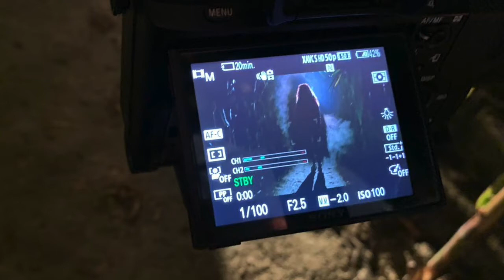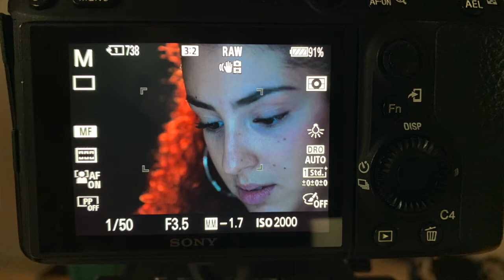Davide Caporaletti - cuoriconnessi - EP 27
Nelle puntate di cuoriconnessi racconto storie, intervisto personaggi, approfondisco fatti di cronaca legati al mondo del web. Consideratelo un taccuino di viaggio.